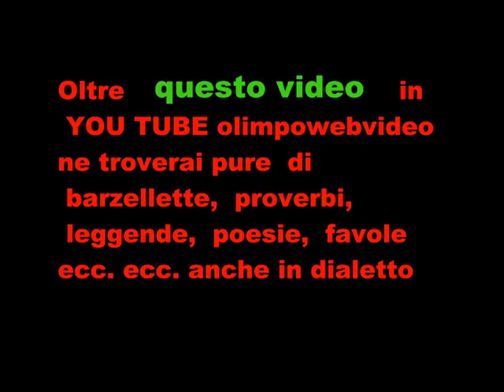Giornata del ringraziamento a osio Sopra del 2 12 2012 pranzo sociale